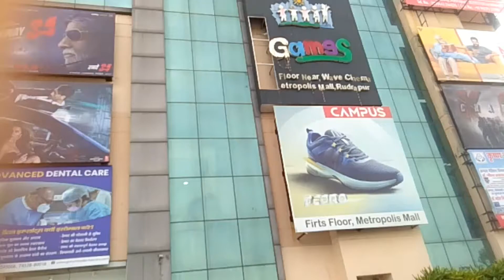Rampur valae gae Rudarpur Big bazaar mae ki shopping and Masti 💖💖💖